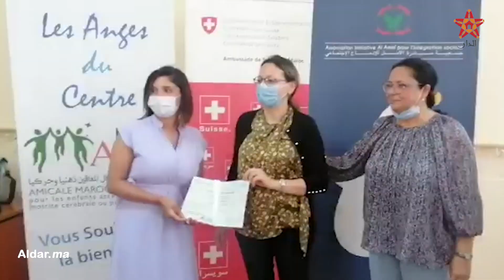الدار البيضاء: نزلاء مؤسسات الرعاية الاجتماعية شهادات للأطفال ذوي الاحتياجات الخاصة الذهنية والحركية